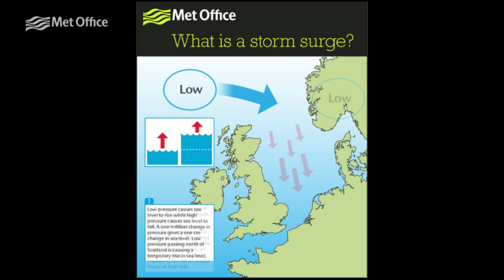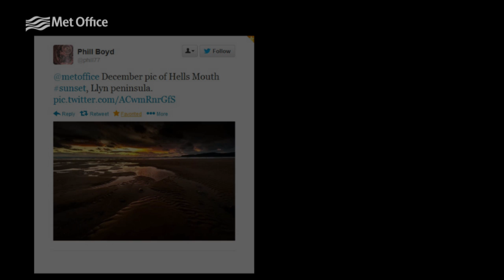UK Weather - December 2013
December began mostly fine over England and Wales, but rather less so for Scotland and Northern Ireland. A major winter storm on 5th brought strong winds to Scotland with a storm-surge mainly affecting the east coast.